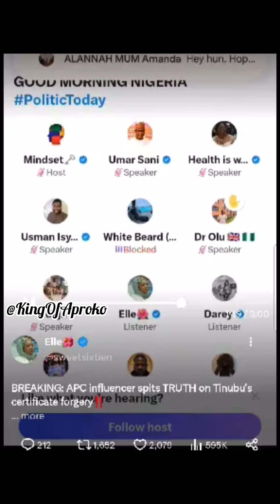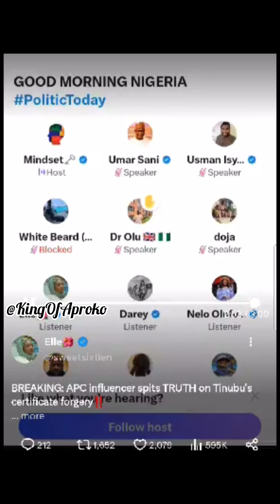Tinubu Certificate exposed on Twitter space. E don red oooo 😂😂😂😂😂😂😂😂